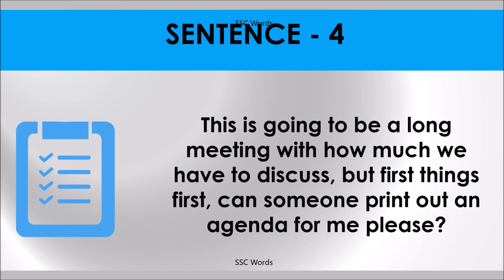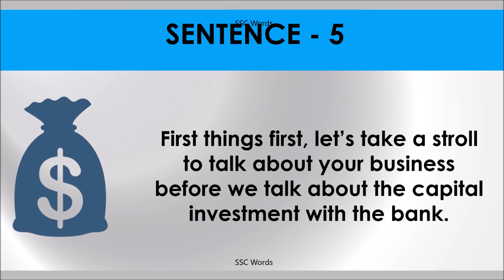FIRST THINGS FIRST Idiom 517 # Meaning and five sentences # SSC Words